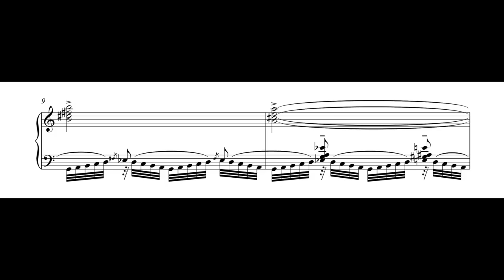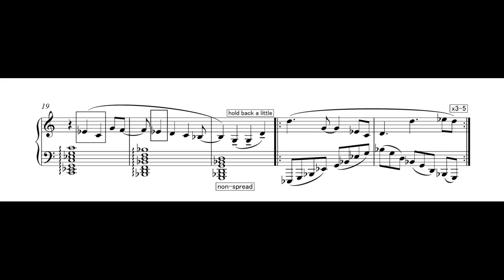For Samuel Pradalie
October 2024